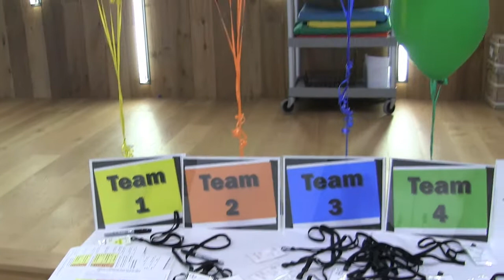Highlights from Take Your Children To Work Day (TYCTWD) - Bayer Healthcare, April 24, 2014